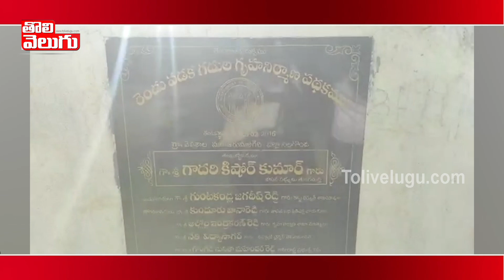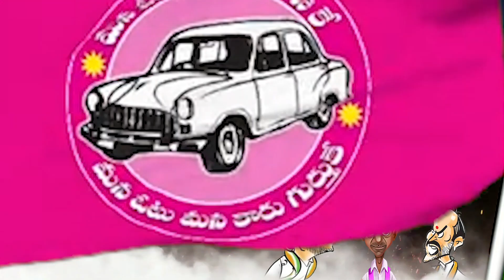Dhummu Dhumaram | Revanth Reddy | Vijaya Reddy | YS Sharmila | Gurukula School Girl Incident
Dhummu Dhumaram | Revanth Reddy | Vijaya Reddy | YS Sharmila | Gurukula School Girl Incident | Tolivelugu TV